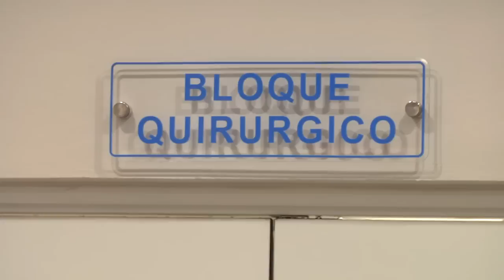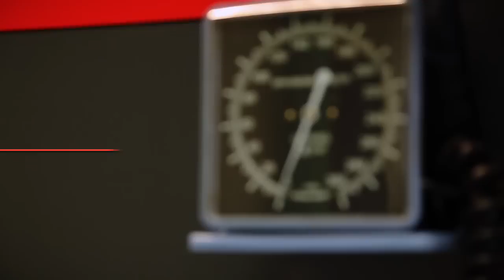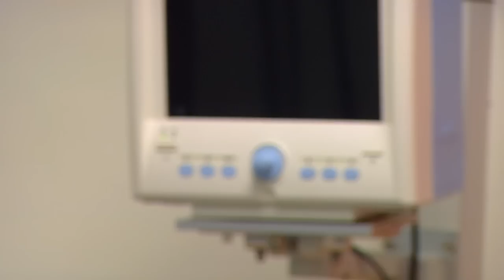El Darío por dentro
El Nuevo Hospital Darío Contreras fue inaugurado por Danilo Medina. Decimos inagurado porque del viejo Darío sólo conserva el nombre y la ubicación. Desde este lunes está ofreciendo consultas de neurología, maxilofacial, ortopedia y oftalmología.

Cuenta con más de 256 camas en habitaciones privadas y semiprivadas, 13 quirófanos; una planta de tratamiento para el manejo de desechos biológicos, que los procesará hasta convertirlos en no tóxicos.

Su área de internamiento es de 19 habitaciones dobles con baño cada una, salón de estar para médicos y tres estaciones para enfermería.

La transformación del Darío Contreras incluyó, además, el edificio de Neurología, la reestructuración de las cocinas, el área de Cuidados Intensivos, modernización de los ascensores, la fachada, ampliación de los pasillos e integración de un gran lobby de espera.

La Sala de Emergencia es un edificio de dos niveles. En esta sala los familiares de los pacientes pueden esperar a gusto y fuera del área de cuidados a los asistidos.

Se adecuó la área de lavandería con nuevos equipos para garantizar la limpieza y esterilización de la indumentaria hospitalaria y ropa blanca utilizada.

Los pacientes del Nuevo Hospital Darío Contreras tienen a su disposición servicio de internet inalámbrico (Wifi)

La atención a los pacientes inicia con el recibimiento por un edecán, quien les orienta sobre los pasos a seguir. Primero van a la recepción y facturación y luego les remiten al consultorio correspondiente.

Luego de su primera consulta, los pacientes podrán hacer sus citas vía internet o por teléfono, para agilizar el tiempo de espera.

Las Salas de Espera cuentan con un área de información, lo que evita la desorientación de los pacientes.

El personal fue capacitado para brindar un trato atento y cortés a los pacientes.

El Nuevo Hospital Darío Contreras reinició sus operaciones con 10 consultorios ubicados en el primer piso del centro, ocho de los cuales son destinados para las consultas de traumatología y ortopedia, uno para medicina general e interna y urología.

En el primer día de servicio luego de su transformación, se atendieron 205 consultas hasta pasadas las tres de la tarde.

Las áreas de internamiento y emergencia entrarán próximamente en operaciones (se trabaja para tenerlas en funcionamiento para la Semana Santa).

Hacemos Patria cuando mejoramos la infraestructura hospitalaria para cuidar mejor la salud del pueblo dominicano.